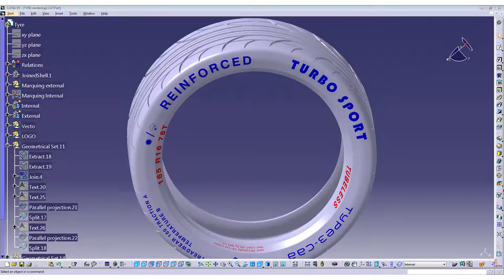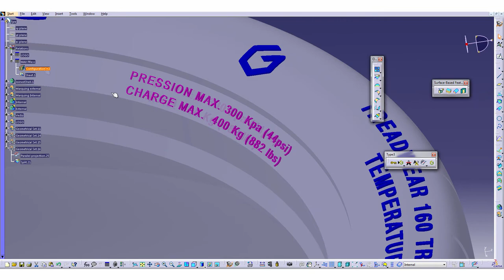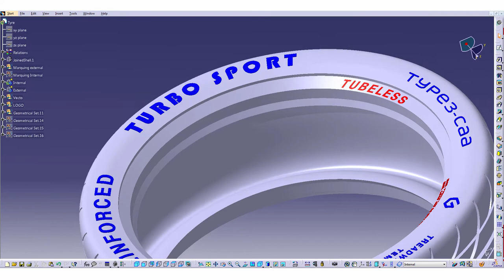Tutorial - Circular text creation, projection and mapping in CATIA V5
Conical text and logo creation on 3D tire in CATIA V5.

Text, scan & vectorization + Projection & Mapping on 3D solid surfaces

With this tool for CATIA V5, you can:

- create text & apply various and numerous parameters, true type fonts…
- create any numbering, apply symbol characters
- plug in a scanner and drive the 2D scanner directly from Catia environnement
- retrieve logos directly from the scanner or import graphic files formats such as BMP in Catia
- trace (vectorize) logos directly in Catia after assessing if necessary some vectorization parameters
- projection & mapping (standard, conical, cylindrical) of 2D artwork on simple or complex 3D surfaces, controlling deformations of the artwork.